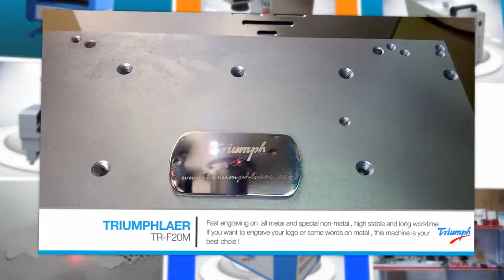triumphlaser product-laser cutting machine-laser engraving machine